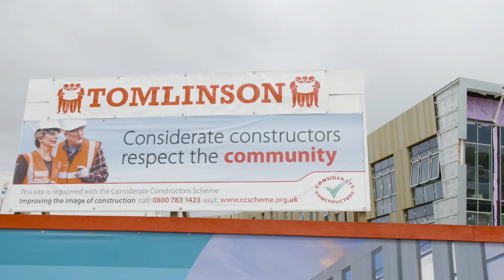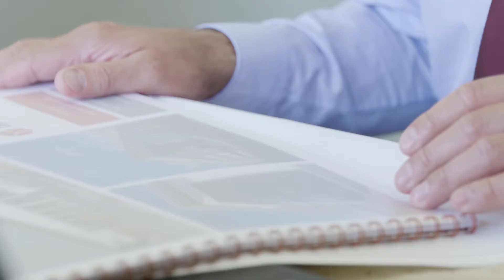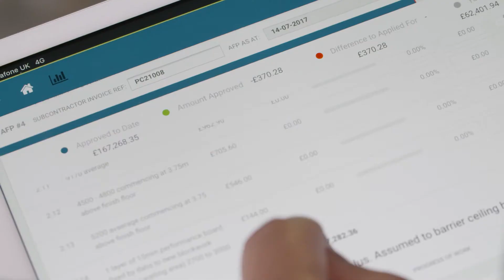Case Study Payapps - GF Tomlinson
Ember Television - Content that persuades.

-- Connect with Ember Television --